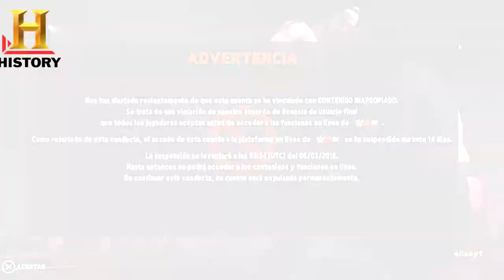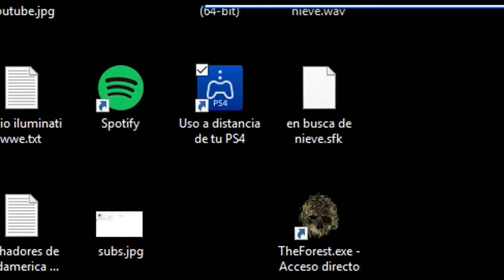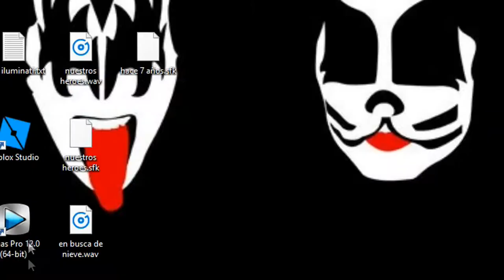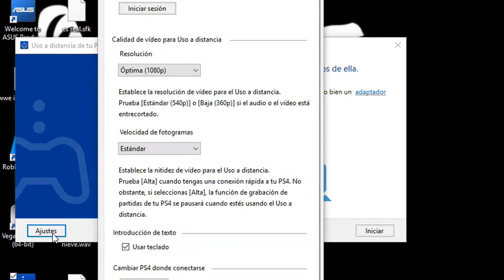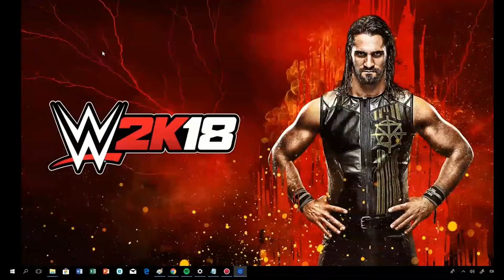COMO JUGAR PS4 EN LA PC ? tutorial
NOTAS IMPORTANTES LEER ANTES DE DESCARGAR:
2. dale permiso de administrador si estas en windows.
3.Si deseas puedes seguirmo o consultarme en Facebook ;)